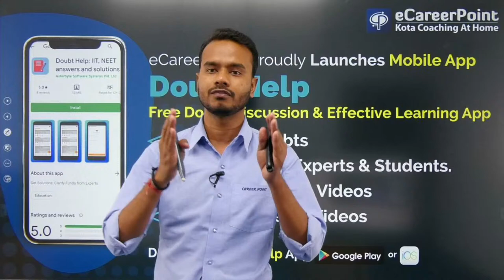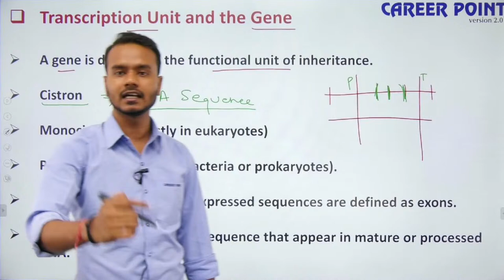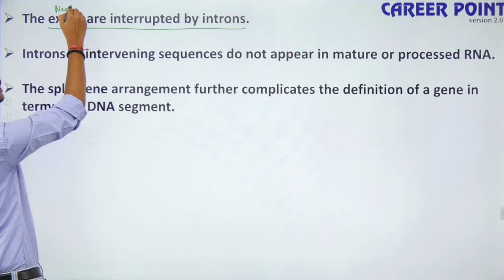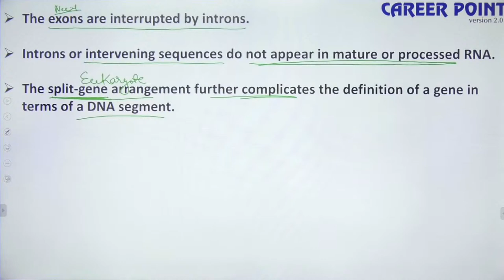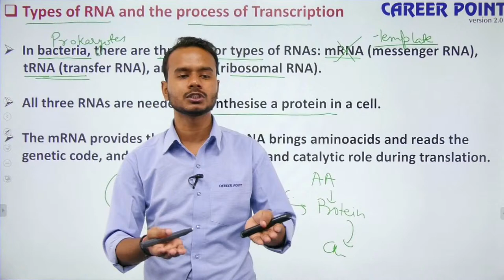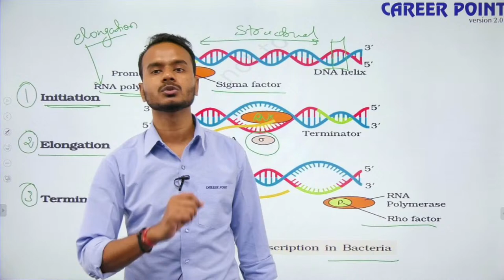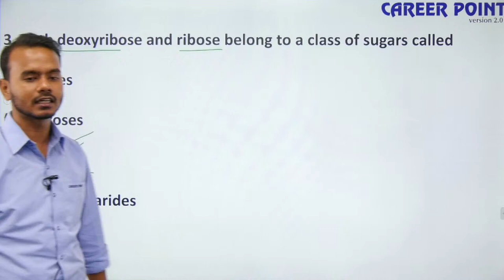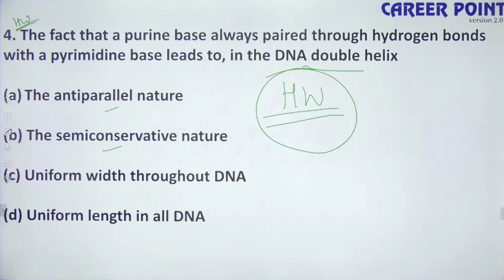Molecular Basis of Inheritance Lecture - 9 | XII | NEET | Biology | Rohit Kumar Sir | eCareerPoint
Molecular Basis of Inheritance Lecture - 9:- eCareerPoint- NEET brings an interesting session for NEET aspirants to prepare for NEET 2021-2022. In this session, Rohit Kumar Sir will be discussing interesting topics of the Molecular Basis of Inheritance. Rohit Kumar Sir will also discuss tips & tricks to solve questions and will help you revise the topic according to NEET 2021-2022.

To watch all the lectures on Molecular Basis of Inheritance,

1. Get Unlimited access to LIVE sessions and study with your favorite teachers.
2. Get Unlimited Doubt Discussions During Live sessions.
3. Get an interacting Learning with Fun experience with in-class quizzes and leaderboard.
4. Get full access to structured long term courses.
6. Study from home at your convenience and pace and participate in the quizzes and daily sessions.
7. Unlimited access to Free Stuff - Study material, eBooks, eDPPS etc.

eCareerPoint - NEET is a free YouTube channel where the expert faculties of Kota's coaching mentors the NEET aspirants. To help NEET Aspirants in their preparation for the NEET exam, the faculty members of eCareerPoint use the proven methodology of Kota Coaching. With proper guidance and strategies, you too can prepare for the NEET exam with confidence.

Download the eCareerPoint App for free! You can enroll yourself for various Scholarship programs | Register Now for FREE